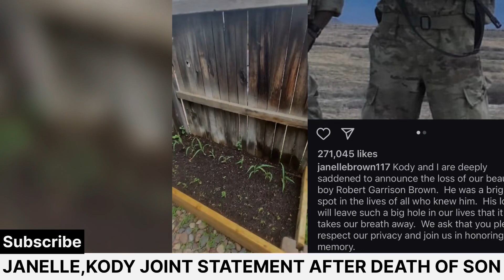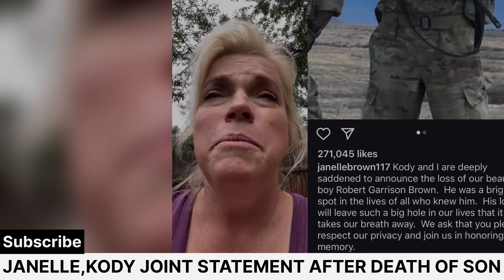Janelle Brown & Kody Release Statement After Death Of Son Garrison Brown😭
Janelle Brown & Kody Statement After The Death Of Son Garrison Brown😭

The 'Sister Wives' stars split in 2022, but came together to honor their late son.
Janelle Brown and her ex Kody Brown have come together to honor their late son, Garrison. The Sister Wives stars and former spouses took to social media on Tuesday, releasing a joint statement confirming the news that their son had died.

Garrison was 25.
"Kody and I are deeply saddened to announce the loss of our beautiful boy Robert Garrison Brown," Janelle's statement read. "He was a bright spot in the lives of all who knew him. His loss will leave such a big hole in our lives that it takes our breath away. We ask that you please respect our privacy and join us in honoring his memory."

Kody posted the same message to his own account, tweaking the language to read, "Janelle and I are deeply saddened."
This post has been made private or deleted by the post’s owner.
Meri Brown also shared the sentiment on her own account.
Flagstaff PD confirmed in a statement to ET that they were called to Garrison's residence after a report of a death and found him dead. According to the statement, he seemingly suffered a self-inflicted gunshot wound and foul play is not suspected. Garrison's brother, Gabriel, found him and alerted police

In a statement to ET, TLC shared sympathy on behalf of the network.
"We are devastated to hear of the tragic loss of Garrison Brown," the statement read. "We extend our deepest sympathies and heartfelt condolences to the Brown family at this difficult time."

Janelle and Kody separated in 2022, and the split was shown on the most recent season of the family's TLC reality show. They share six biological children. Janelle cited Kody's estrangement from their older children as a main factor in her decision to step away from their spiritual marriage. Both Garrison and his brother Gabriel were outspoken on the show about their complicated relationship with their father. Many of Kody's children pointed to his alleged favoritism of his only remaining wife, Robyn Brown, as the reason behind their estrangement.